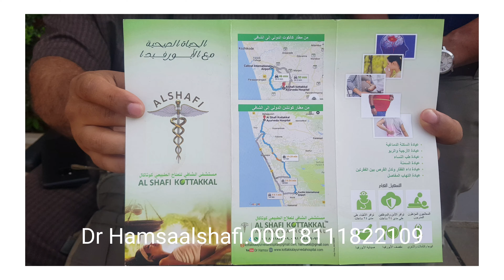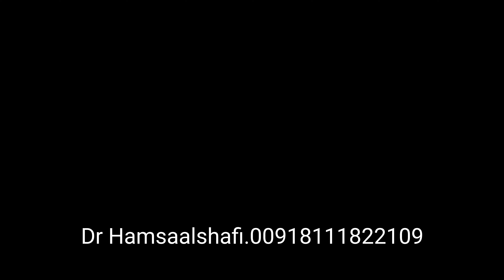Dr Hamsa 00918111822109